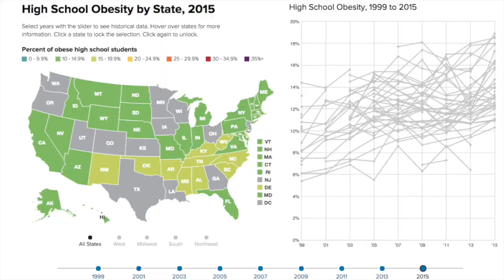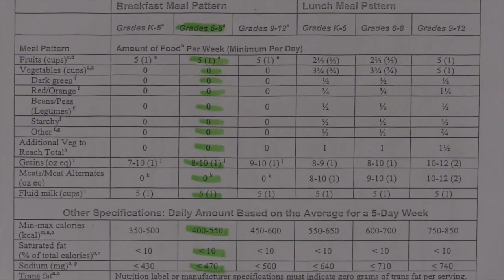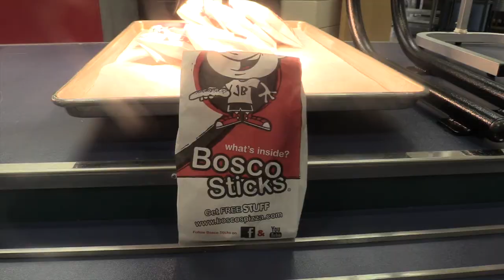Trojan TV February 14th, 2017